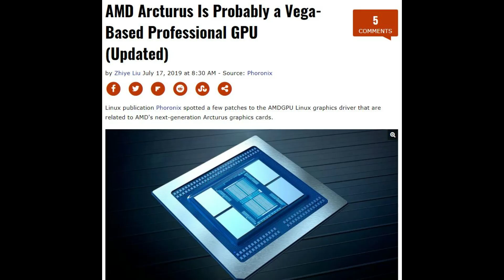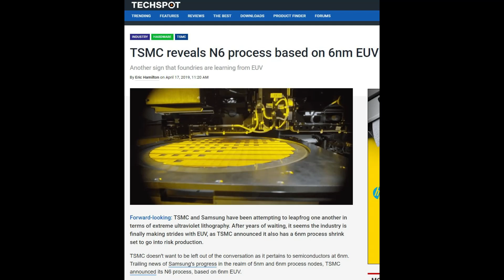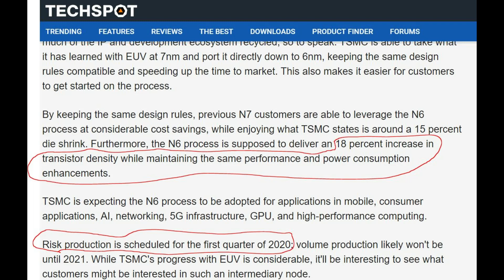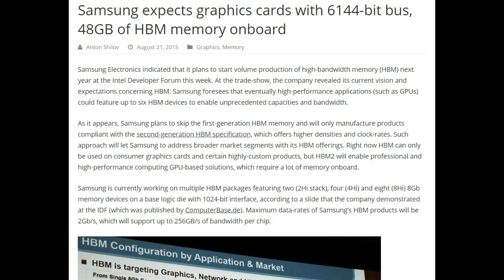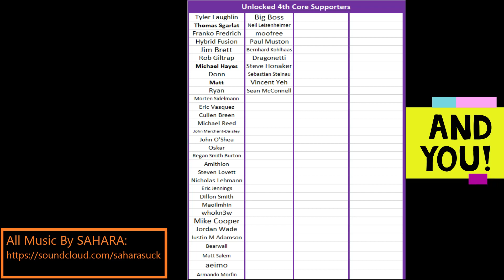AMD Arcturus Early Whispers: Vega 30 is Ampere's Worst Nightmare...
Well there it is - we have enough leaks to start talking about what the next generation of GCN (Vega 30) will be...and it could be a skullcrusher!   Timestamps:

1) Arcturus Background Info 0:32
2) Why I like Vega Architecture 2:48
3) Arcturus Specs 3:42
4) Why this is terrifying for Nvidia 4:47
5) Hypothetical Vega 30 Specs 6:30
6) How Ridiculously powerful this could be for compute 9:50
7) Consumer version?! 11:00
8) Closing Thoughts 12:03